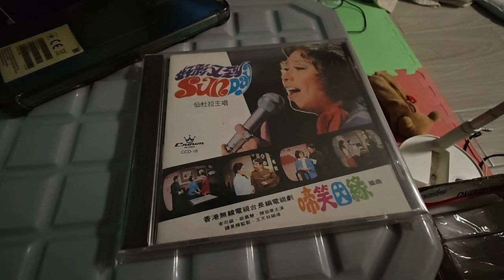Ensemble Reference瑞寶寶